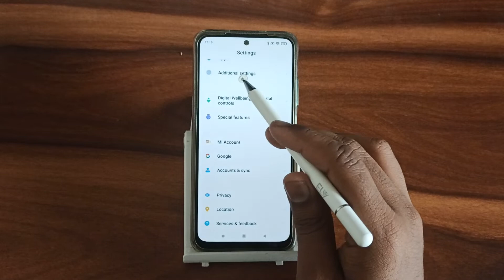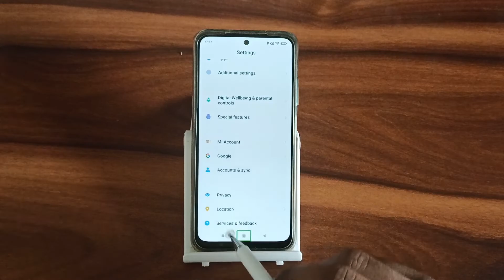How to on TalkBack In poco X4 Pro, Secret TalkBack setting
talkback on ko off kaise kare
talkback on kaise karen
talkback on ko off kaise kare redmi
talkback is on kaise band karen
how to on talkback in redmi
how to on talkback in oppo
how to turn on talkback in samsung j2